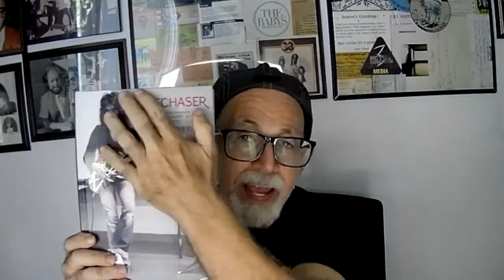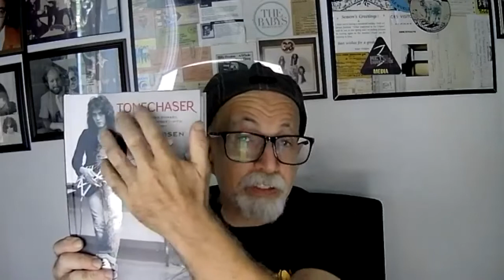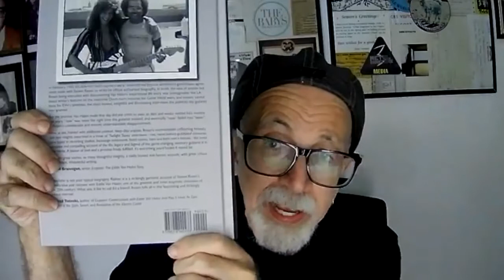VAN HALEN author STEVE ROSEN Tonechaser!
To Order TONECHASER Book :
Include your address.
Send payment as FAMILY & FRIENDS (you must click on that link when prompted).

→  YouTube.com/IndiePowerTV1 ←